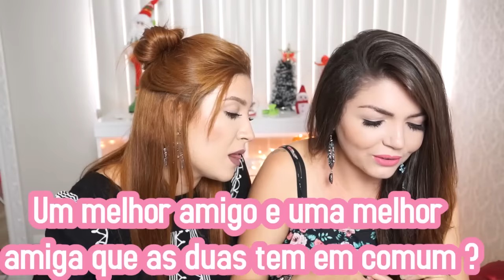TAG Melhores Amigas